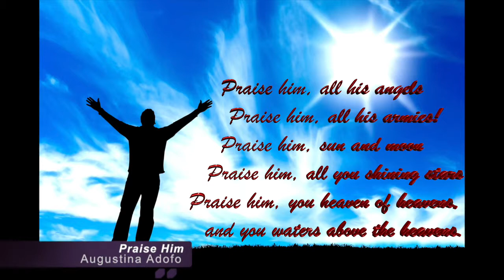Augustina Adofo - Praise Him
Stephen Adofo